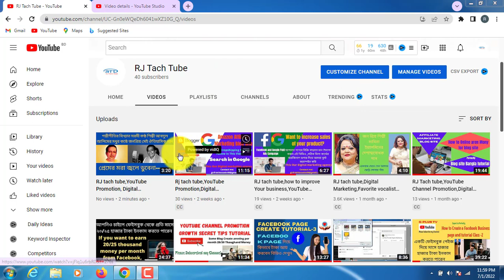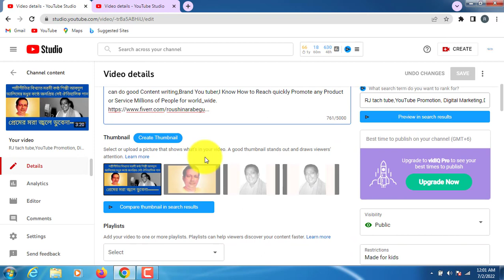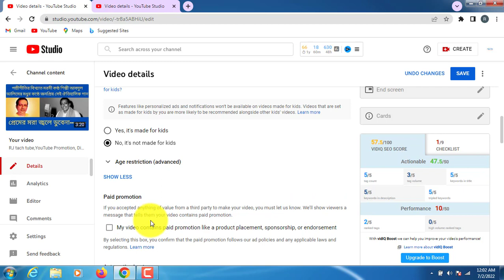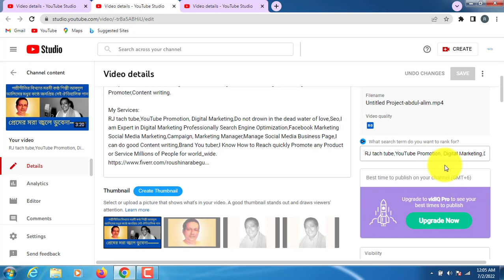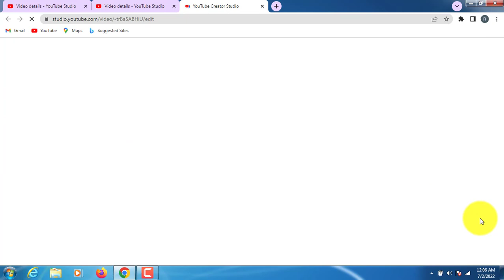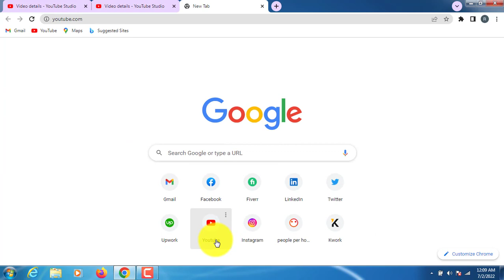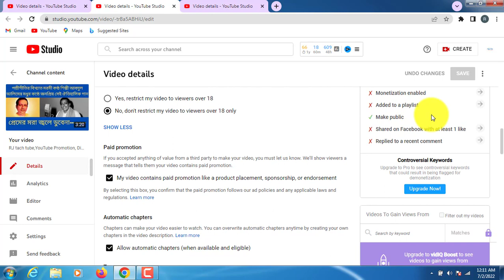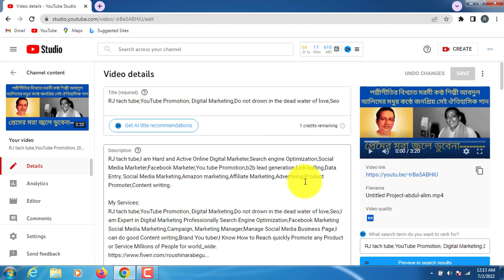@G-plustv,How to Viral YouTube Video, Digital Marketing, Blog site Tutorial ,Seo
Search Engine Optimization,You tube Channel promotion,Digital Marketing,Social Media Marketing,Web Recharge in Lead generation,Shopify site Manage,Advertising,Link Billing,best content writer for any blog site any subject.You tube Video Promote,Content writing,
My Service:
@G-plustv,How to Viral YouTube Video, Digital Marketing, Blog site Tutorial,Seo,I am Heard and an Active online Digital marketing worker,I can do give you full service.I am an Expert in Search Engine Optimization, Youtube Channel Promotion, Youtube Channel optimization, Digital Marketing, Product Advertising, Social Media Marketing, Manage Shopify site, Web Recharge in Lead Generation, Data entry, Social Media Campaign, Facebook Advertising, Product Promoter, LinkedIn Marketing, Link billing,On Page Seo, LinkedIn sells navigator, Best Articles & Content writing any kinds of the blog site, I Know How To Reach any Product or Service Quickly Promote Millions of People for World_wide  and I Know Some Related About This Jobs.
why?I am Exceptional:
First Work Quality Maintenance Then Review work, The Quality of my work is good,I do all the work with Attention my mind,I can do That work so that all the clients Appreciate my work.I want to keep all clients happy. Be careful all humanity, careful for coronavirus,I will do Promote Youtube channel, Seo Service
Why you do Digital Marketing:
What is the digital market? How does it work? I think you can all change your life through digital marketing. If you learn to shoot well, you don't need any other job or business. Earning Per Month 50 or 60  Thousand taka for in working Digital Market.